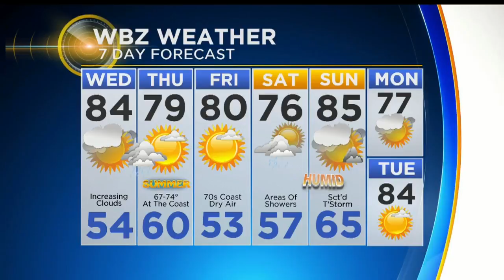WBZ Evening Forecast For June 19